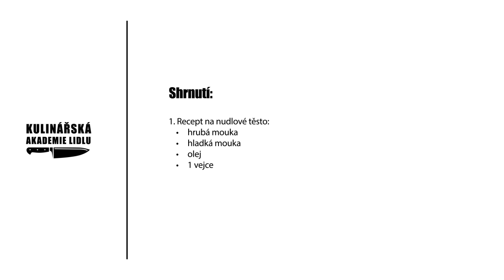Nudlové těsto - Roman Paulus - Kulinářská Akademie Lidlu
Domácí nudle se ničemu nevyrovnají. Příprava je přitom tak snadná. Stačí jednoduchý recept, ze kterého můžete připravit mnoho druhů těstovin.